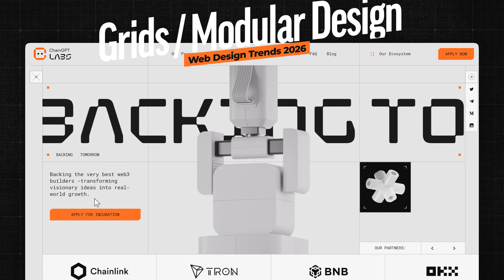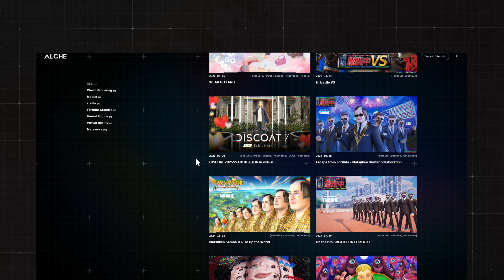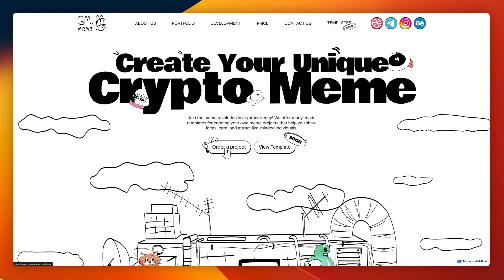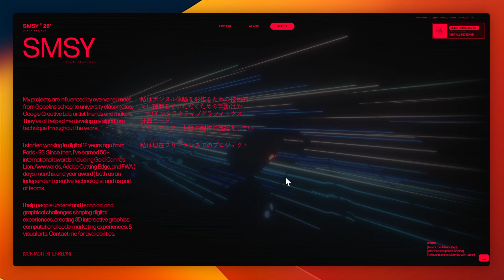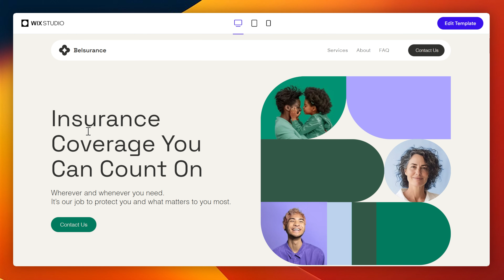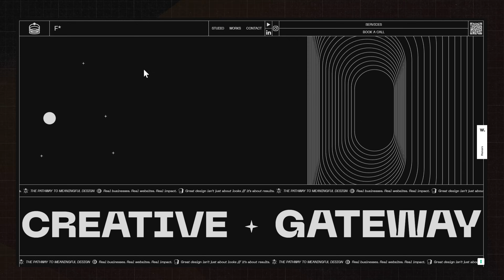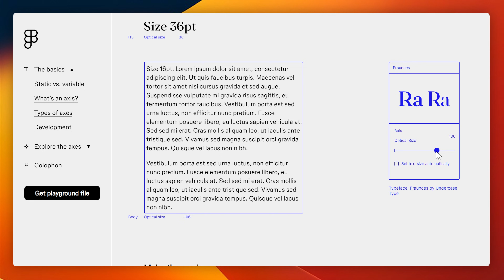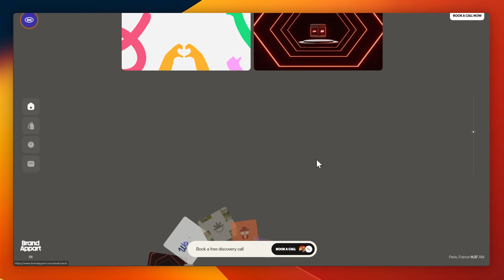Top 2026 Web Design Trends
Web Design Trends 2026 worth knowing as a web designer or developer. While AI is popular for graphics design and ui and ux, I still prefer web designs that are hand crafted and designed with the years trends to make inspiring user interfaces and user experiences with mouse interactions and more!

00:00 - Web Design Trends 2026
00:15 - Chapter 1 - Module Design (Grids)
00:34 - Chapter 2 - Playful Design
00:55 - Chapter 3 - 3D Web Design
01:45 - Chapter 4 - Beautiful Gradients
02:56 - Chapter 5 - Hand Draw Illustrations
04:03 - Chapter 6 - Brutalism
05:19 - Chapter 7 - Gamification
06:42 - Chapter 8 - No Code Design (Wix Studio)
07:45 - Chapter 9 - Gen Z Design
08:57 - Chapter 10 - Anti Design
09:47 - Chapter 11 - Minimalism
10:50 - Chapter 12 - Variable Fonts
11:39 - Chapter 13 - Mixing 2D and 3D
12:18 - Chapter 14 - Trend Mixing